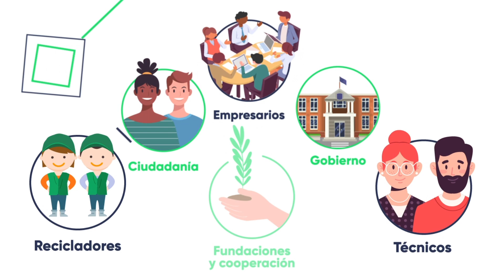reel video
Bienvenidos a @inoutstudios en YouTube! Somos tu destino creativo para producciones audiovisuales de alta calidad. Desde sesiones de grabación profesionales hasta videos musicales vibrantes y contenido promocional impactante, en @inoutstudios transformamos ideas en realidad con pasión y precisión técnica. Únete a nosotros para explorar nuestro portafolio diverso y descubrir cómo podemos llevar tu proyecto al siguiente nivel